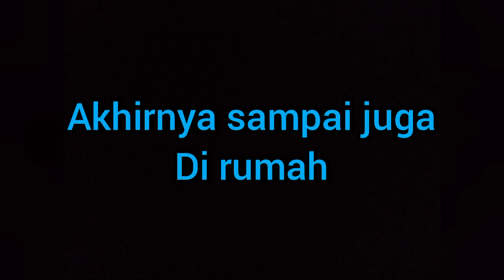BON DI TOLAK, LAWAK KOMEDI KARO TERBARU 2021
video kali ini seorang pedagang gorengan keliling yang gak bisa di bon atau ngutang. namanya Bima Peranginangin, dia sangat lucu dan gak bisa di permainkan